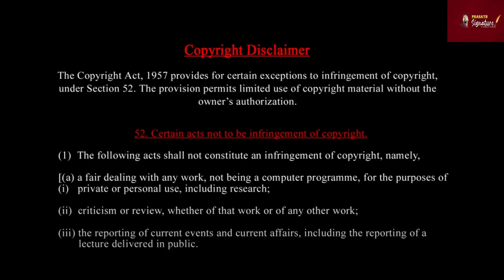நடிகர் விஜய் பிரசாந்த் கிஷோர் சந்திப்பு | பெரியார் பிறந்தநாளை எதிர்நோக்கி பயப்படும் தேமுதிக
என் கையெழுத்து...என் மக்களுக்கானது.
MUSIC CREDITS
YOUTUBE LIBRARY
Anno Domini Beats
Culture
Hip-Hop & Rap